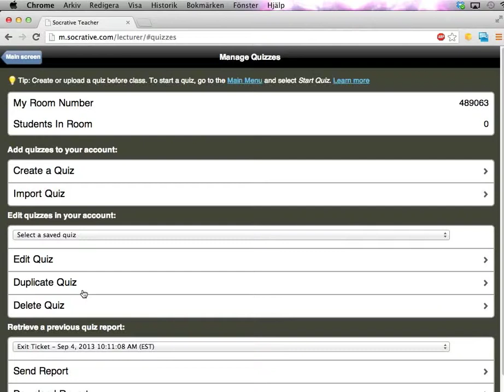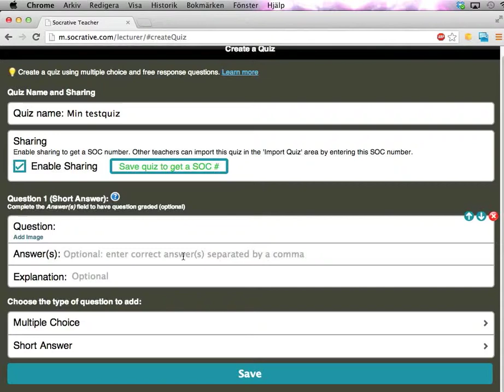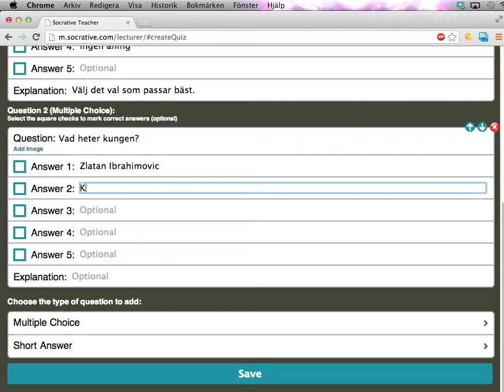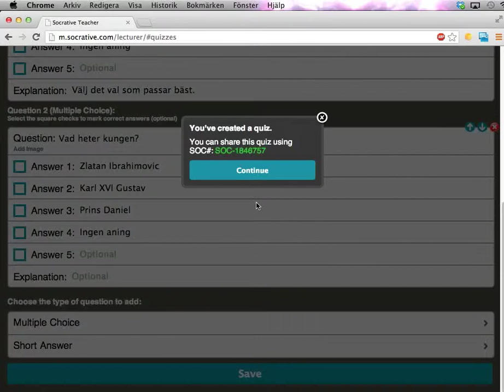Socrative del 4: Så skapar du en quiz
Den här videon visar hur du skapar en ny quiz i Socrative, och lägger till öppna frågor eller flervalsfrågor.